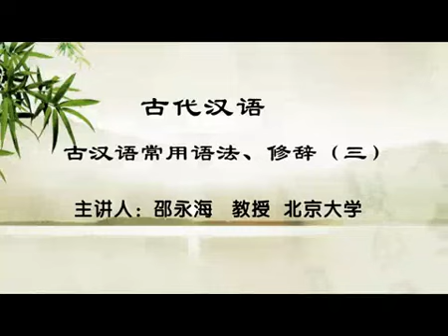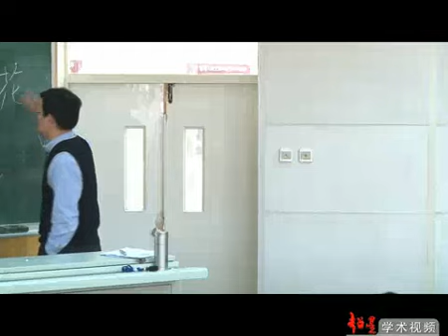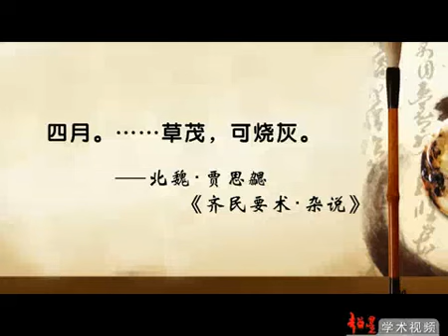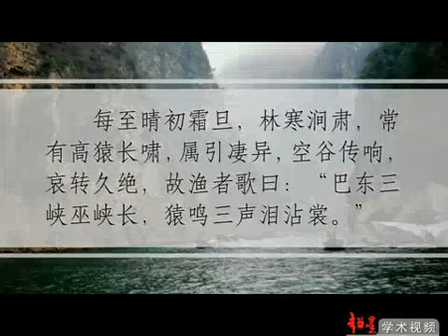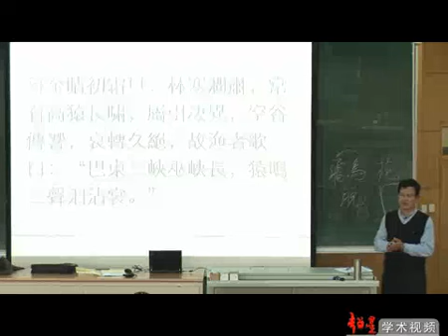044 古汉语常用语法、修辞（三）